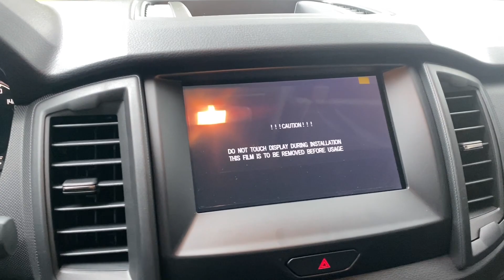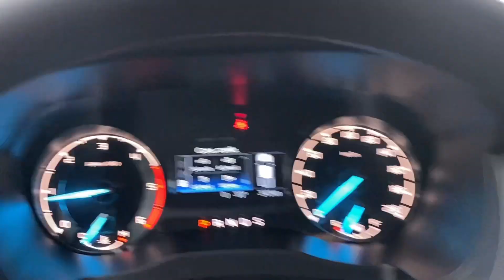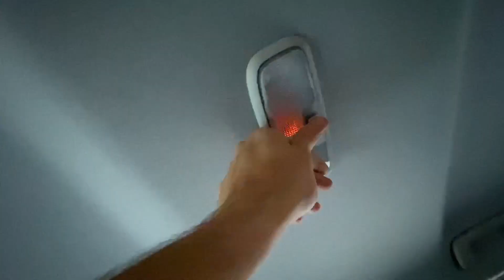NOSSA NOVA RANGER STORM 2022 de 200CV